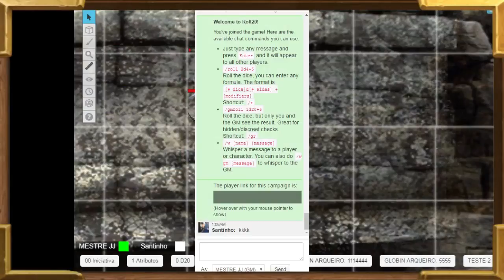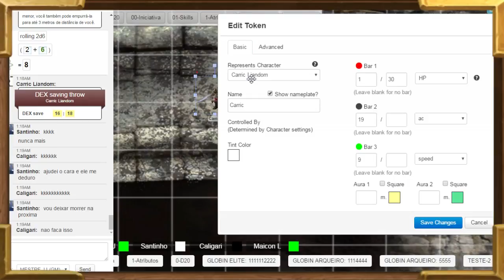EXTREME RPG -Combates-Treino-Desafios-Ep.02 -Parte 2/2"Guerreiro X Clérigo "(D&D 5º Edi.)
Registro de Armas "Guerreiro Carric X Clerigo=Caligari" :

Um combate dinâmico onde o impossível pode acontecer, veja e aprenda um bild de clérigo muito da hora do jogador Mauro. que usou seu poder pra tentar matar o Guerreiro Carric. e se divirta

São gravações onde os jogadores fazem teste de sua Habilidades num combate real contra outros jogadores,também
serve pra o grupo testar estratégias de combates e revermos as regras numa ambiente diferente.
Os combates são diversivos Mago contra Guerreiro,Ladrão contra Druida o que vale e apreender a usar suas Habilidades,magias,reações e
todos os truques que cada classe oferece.

No nosso Facebook mantemos uma cidade virtual de RPG que funciona em OFF GAME e os jogadores se interagem entre suas aventuras.Trazemos um novo estilo de RPG ON LINE onde quem faz o show e o jogador, que pode ter um mundo pra explorar e muitas desafios a conquistar INCLUINDO A MORTE DE SEU PERSONAGEM pois aqui isso acontece com todos..

Quer ficar ligado nas primeiras artes das aventuras e aqui que você segui.

Aqui você vai direto pra nosso galeria de videos -AVENTURAS,PRÓLOGOS,CAMPANHA,TUTORIAIS,REGRAS,COMBATES,FILMES,GAMES e uma porção de conteúdo voltado ao RPG

Abaixo vai a relação das gravações em vídeo que estão sendo produzidas em nosso canal atualmente no YOUTUBE,para você acompanhar:

Campanha CIDADE CHAIR: Companhia do Aço
AVENTURAS: Sempre uma nova aventura com muita ação e investigação um grupo divertido de assistir que sempre enfrenta o desconhecido mais com uma estratégia muito boa" deu merda corre cambada".

Campanha CIDADE CHAIR: Caçadores de Cabeça
AVENTURAS:Um grupo estratégico  e poderoso com armas full power eles enfrentarão os mais diversos inimigos,demônios ,mostro ,cultos e e composto pro um dragonato,um anão e um Arocraker.

AVENTURA:Tesoura da Rainha Dragão (HISTORIA ORIGINAL:TYRANY OF DRAGONS)  /Grupo Andarilho das Sombras(Recrutas 2) Novos aventureiros em busca de riqueza e gloria estao tentando trazer uma encomenda para o anão Mytrandir/Mestre da PHILIPPE/GRAVAÇÃO EXTREME RPG.

AVENTURA: A Mina Perdida de Phandelver (Historia ADAPTADA)/Grupo Laminas da Morte(Recrutas 3)Esse grupo pra nao ficar em cana aceitou um serviço pra levar uma carga e ate agora so se deu mal ./Mestre da Daniel Gravação EXTREME RPG.

AVENTURA: O Renascimento do Sangue (Historia PRÓPRIA)(Recrutas 4)Uma historia de suspense e mistério, com toques de terro./ Mestre GABRIEL/ Gravação EXTREME RPG.

BACKGROUND-(HISTORIAS DA ORIGEM DE CADA PERSONAGEM INTERPRETADO PELOS JOGADORES)
Aqui você vai conhecer a origem de cada personagem de nossas historia ,seu passado,seus inimigos,onde tudo começou e como vai parar em nossa cidade CHAIR. Dicas de como sobreviver nos primeiros Nível e de como foi usar o Roll20 Para as aventuras.

COMBATES - TREINOS - DESAFIOS(Aprenda se divertindo em combates empolgantes entre os jogadores e suas classes)
São gravações onde os jogadores fazem teste de sua habilidades num combate real contra outros jogadores,também serve pra o grupo testar estratégias de combates e revermos as regras numa ambiente diferente.
Os combates são diversos Mago contra Guerreiro,Ladrão contra Druida o que vale e apreender a usar suas habilidades,magias,reações e todos os truques que cada classe oferece.

EXTREME RPG: E UM GRUPO DE JOGADORES DE RPG QUE SE REUNI TODOS OS DIA PARA SE AVENTURAR NAS TERRAS DE
Forgotten Realms
Venha ser nossos amigo e descubra novos aliados em sua aventura, compartilhe seu conhecimento e aprenda novos truques jogando conosco.